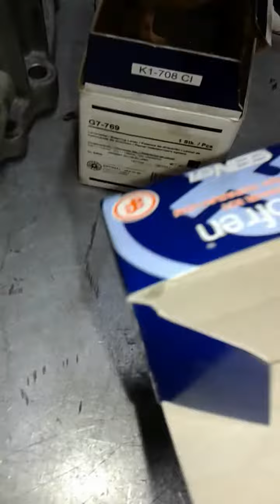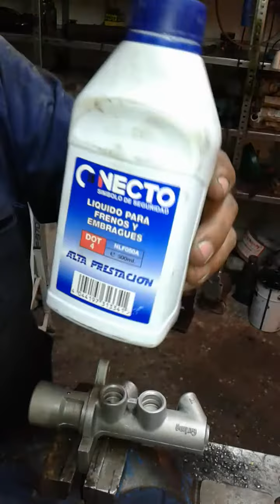Reparación de bomba de freno de BMW 525tds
En este vídeo estoy reparando una bomba de frenos de BMW 525tds la cual perdía presión por lo tanto e conseguido el juego de juntas toricas y estoy reparándola ya esta toda muy limpia para poder realizar la reparación espero les guste le den un like compartan el vídeo y se registren a mi canal mi numero de teléfono 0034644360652 por cualquier consulta